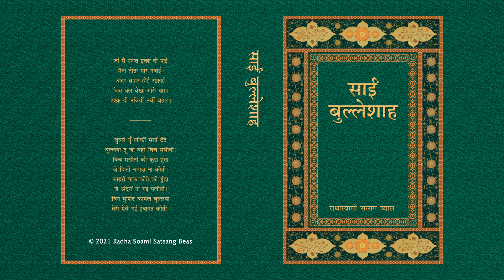14. Bhasha Evam Shaili - Sain Bulleh Shah (Hindi) - RSSB Audio Book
साईं बुल्‍लेशाह

अठारहवीं शताब्दी में पंजाब में हुए सूफ़ी फ़कीर साईं बुल्लेशाह, हज़रत मुहम्मद साहिब के वंशज माने जाते थे और इसलिए उनकी गिनती समाज के उच्चतम वर्ग के सदस्यों में होती थी। बुल्लेशाह की कविताएँ अपने आध्यात्मिक गुरु इनायत शाह (जो एक साधारण माली थे) के प्रति उनके असीम प्रेम को व्यक्त करती हैं। आत्मा और परमात्मा तथा गुरु और शिष्य के प्रेमपूर्ण संबंध को प्रकट करने के लिए बुल्लेशाह ने पंजाब की हीर और राँझे की प्रेम कथा का प्रतीक के रूप में प्रयोग किया है। बुल्लेशाह को अपने अभिमानपूर्ण व्यवहार के कारण कुछ समय के लिए अपने सतगुरु का वियोग सहना पड़ा। उस अवधि में लिखी उनकी कविताओं में सतगुरु की संगति और दीदार की उनकी तीव्र तड़प प्रकट होती है। बुल्लेशाह का जीवन और उनकी कविताएँ अध्यात्म मार्ग पर निर्मल प्रेम के महत्त्व और कर्मकांड की निरर्थकता को दर्शाती हैं और यह भी स्पष्ट करती हैं कि मनुष्य के बनाए जाति, वर्ग आदि के भेदभाव का सच्ची भक्ति से कोई संबंध नहीं है।

A mystic in the Sufi tradition who lived in eighteenth century Punjab, Bulleh Shah was said to be a descendant of the prophet Muhammad and was therefore considered a member of the highest level of society. Bulleh Shah’s poems reveal his unquenchable love for his spiritual Master, Inayat Shah, who was a simple gardener. In his poems, Bulleh Shah uses the allegory of the romance of Heer and Ranja to symbolize the relationship of the Master and disciple, the Lord and the soul. Bulleh Shah was estranged from his Master for a certain period because of his arrogant behaviour, and the poems he wrote during that period convey his intense longing for the company of his Master. Bulleh Shah’s life and his poetry demonstrate the importance of pure love on the spiritual path, the futility of traditional religion and rituals, and the irrelevance of caste, class, and other man made divisions.

English: Bulleh Shah
Author: Prof. Janak Raj Puri, Dr. T. R. Shangari
Category: Mystic Tradition
Format: Paperback, 384 Pages
Edition: 9th, 2002
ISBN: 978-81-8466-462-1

These Audio Books are narrated by volunteers reading from the latest editions of RSSB publications. Over time we will continue to add recordings of more books. These recordings can be downloaded and stored on your portable devices for more convenient listening.